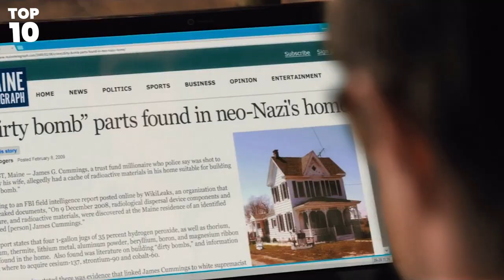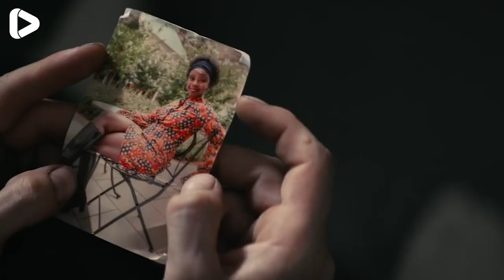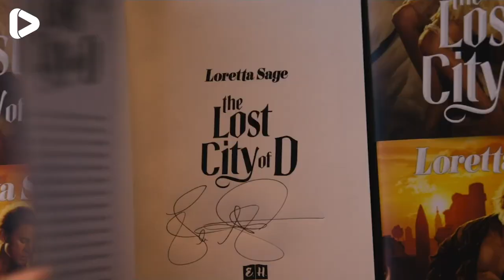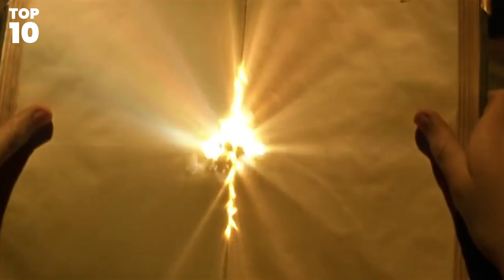Top 10: The Top 10 Best Daniel Daniel Radcliffe Performances!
Top 10 Best Daniel Radcliffe Performances!

We all love Daniel Radcliffe, right? We've seen him grow from The Boy Who Lived in the Harry Potter franchise, to a flatulent corpse in Swiss Army Man, to a gun wielding maniac in Guns Akimbo, and pretty much everything in between!

So we've decided to rank Daniel Radcliffe's top 10 best performances from the various movies and TV shows he's appeared in throughout his career, including Extras, Miracle Workers, Swiss Army Man, Harry Potter and all the way up to his latest movie, The Lost City!

0:00- 0:30: Intro
0:30- 1:23: Extras
1:23- 2:16: A Young Doctor's Notebook
2:16- 3:07: Imperium
3:07- 3:51: Miracle Workers
3:51-4:32: Escape From Pretoria
4:32- 5:35: Swiss Army Man
5:35-7:24: The Lost City
7:24- 8:36: Guns Akimbo
8:36-9:45: Harry Potter Franchise
9:45- 10:45: Kill Your Darlings
10:45-11:03: Outro